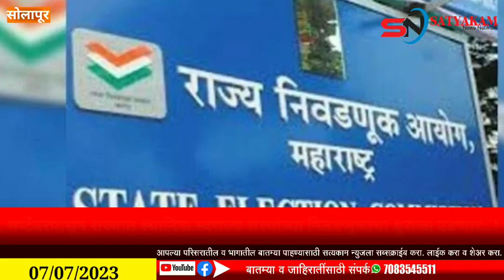satyakamnews सप्टेंबरपासून राज्यात स्थानिक स्वराज्य संस्थांच्या निवडणुकांचा धुराळा उडणार…!